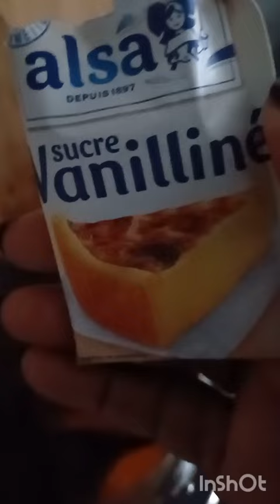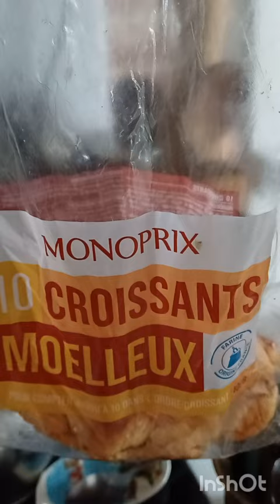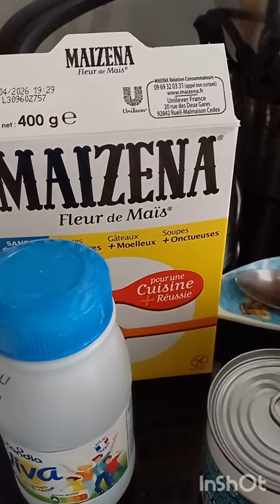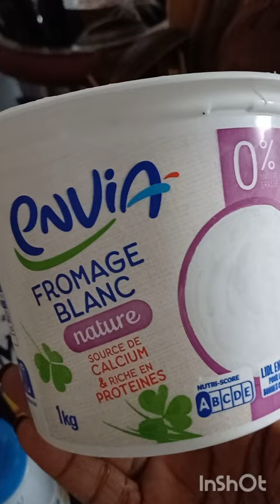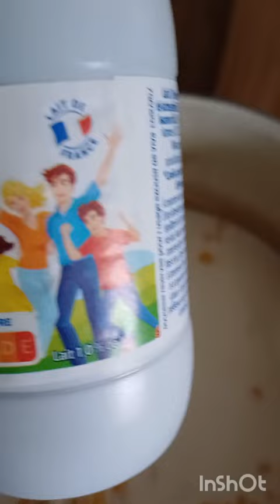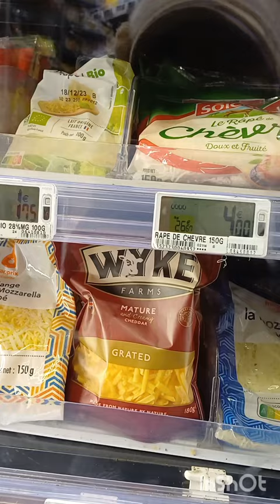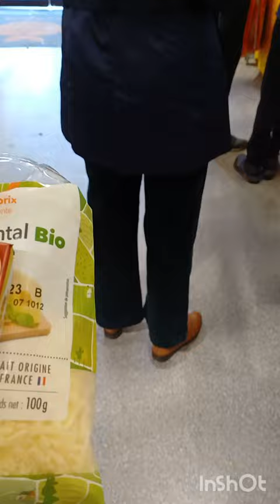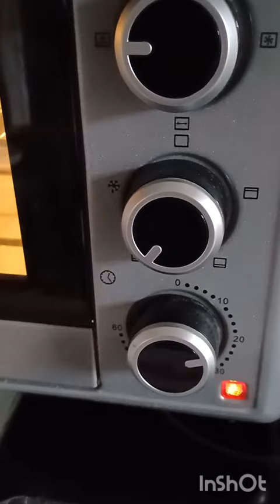Cooking class in Paris: Tarte de Marguerite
It's a rainy Saturday in Paris and its environs. I am homebound because of the rain and because of the fact that I uncharacteristically am nursing a head sniffle. I don't do well with head sniffles. I become armed and dangerous and get up to a lot of mischief to distract myself.

Today's mischief turned out to be cooking up a storm. Well, baking up a storm. I concocted something I coined "Tarte de Marguerite" after my grandmother Marguerite Ghimms who died when she was 98 years old. She was a "French woman" even though she was born to an "English" mother -- my great-grandmother who had gone to this French island to work back in the late 1800s. My grandmother's first language was literally French. For this reason, it pains me that I never did learn to speak French well, after all this time, but there are reasons for that.

Anyway, I think of her often, as I am living here in France at the moment. Less than a year before she died, she had sent me all her effects such as her passport and birth certificate because I was a lawyer in NYC and she needed help with something in her country of birth, Guadeloupe; So, unexpectedly, I came in possession of all her papers. I have always thought about that over the years, the weirdness of coming into possession of all my grandmother's papers that prove her French birth and nationality.

Years later, when I moved to France, it kind of made sense. I feel like somehow, she knew she was going to die soon and she somehow wanted me, of all her grandchildren, to have those papers. Maybe she thought I would need them. Who knows?

Anyway, I decided to name this tart "Tarte de Marguerite" after Her.
How is that for a "cooking class in Paris?"

TARTE DE MARGUERITE RECIPE

Ingredients

4 crushed walnuts
A small bottle of milk
A bit of Fromage blanc
A small can of corn
Fresh spinach
4 (or more) tablespoons of cornstarch (I don't measure, sorry)
1 egg
A bit of olive oil
1 onion, chopped
2 pats of butter
Shredded cheese
A pinch of salt to taste

Procedure
Combine the fromage blanc, milk, cornstarch, and corn in a pot and let that begin to simmer. Stir constantly. Add the onions. (If you want, you can sautée the onions in some butter until it is a bit brown first then add it to the concoction). Add the egg and continue stirring. Add salt to taste. Add the fresh spinach and continue stirring till the spinach is wilted. Add olive oil or butter and continue stirring.

When you sense the cornstarch is cooked through, remove it from the heat and pour it into a Pyrex dish. Let it cool till it solidifies. Then cover with 2 pats of butter. Cover the whole concoction with shredded cheese.

Place in oven and bake for about 30 minutes until the cheese is brown. Remove from oven and set it aside. Let it cool before serving.

Bon appetit.